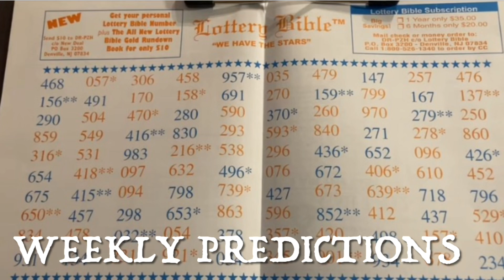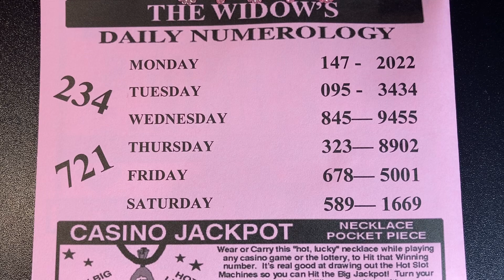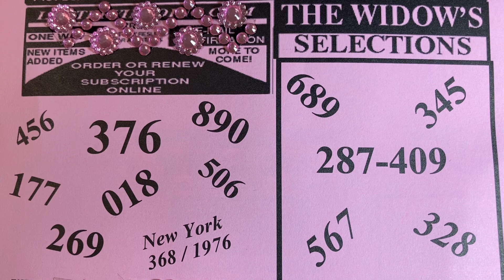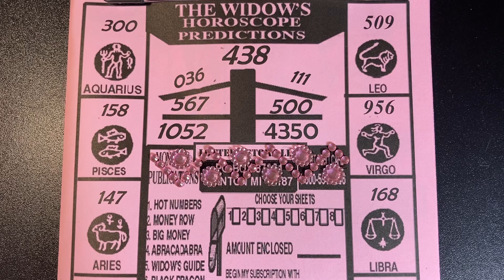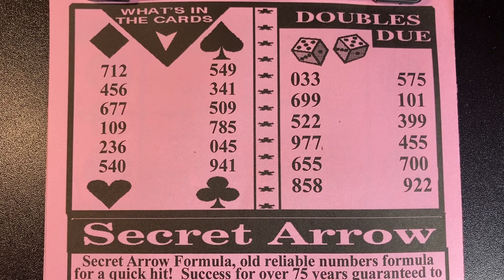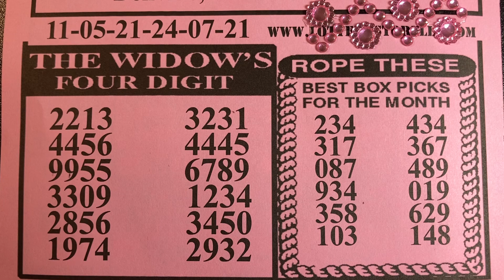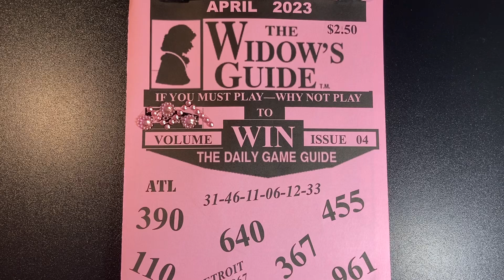WIDOW’S GUIDE | April | Lottery Numbers | Pick 3 | Pick 4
Widow’s Guide April pick 3 and pick 4 lottery numbers